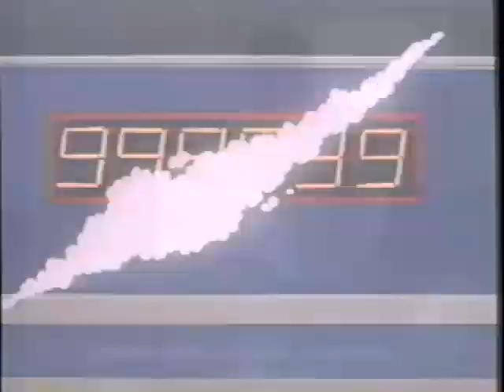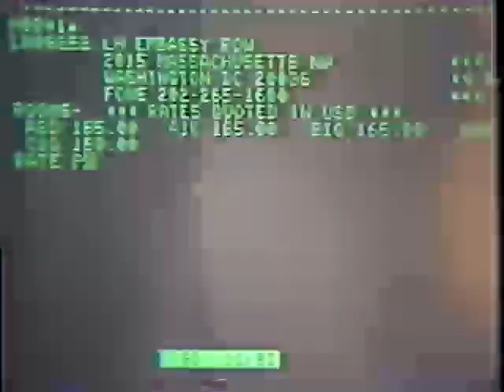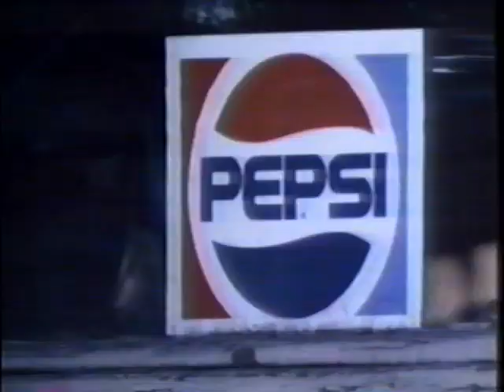Syracuse v BC 1988